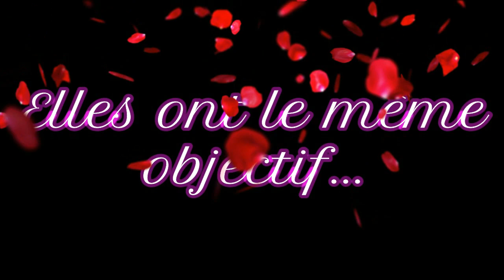BRUNCH BEAUTY S1 E9:BLANDINE APRES 18 JOURS D'UTILISATION